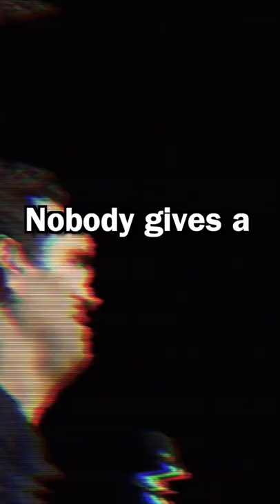Weddings Aren’t For The Groom | Bret Ernst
In the follow up to his hit special "Principal's Office,” Bret Ernst dives into the trials and tribulations of marriage. The 25-year standup veteran was a pioneer, being the first comic to release an hour special via YouTube. "Domesticated Animal" follows suit being shot independently at Jimmy Kimmel's Comedy Club in Las Vegas and showcases Ernst's mastered storytelling ability. It's funny, honest and heartfelt.

"What I like most about this special is that whether you’re in a happy relationship or you’re going through a divorce, it should resonate." - Bret Ernst

Written & Performed By: Bret Ernst
Directed By: Mark Bashian
Album Services Provided By @800 Pound Gorilla Records